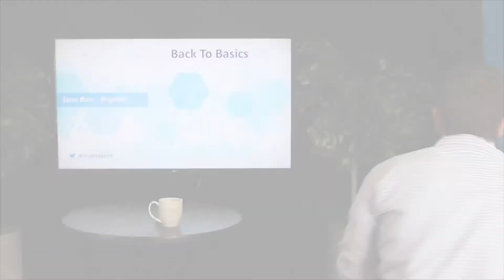IP Addressing Classful Boundaries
We’re talking IP addressing classful (and classless) boundaries A, B, C, D, and E!